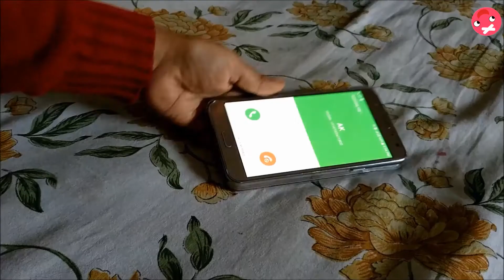Marriage in Indian Culture - Maayeka Aakhir Sirf Ladkiyon Ka Hi Kyu?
Why are rules so different for women in our society? After marriage, her home becomes her maayeka. She cannot call her home home anymore. Why? She was born there, brought up there. That is where her roots belong and that will always be her home. She is not a plant. She is a human being. Face it world. Enough is enough.

Tune in for more. TaakNaansense!

Women empowerment begins with speaking out your mind. Be fearless and speak up.

For more inspirational quotes for women, tune in to our Facebook